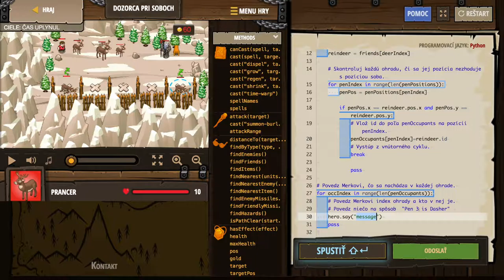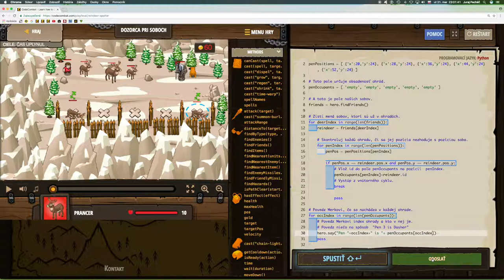💣 495☞Dozorca pri soboch ║CodeCombat Python║ Programovanie s Yetim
Pomôž slepému pastierovi dostať sobov do ich ohrady pomocou polí.

Dĺžka poľa, Objektové literály, Prístup ku vlastnostiam, Priradenie vlastnosti, Reťazce, Premenné